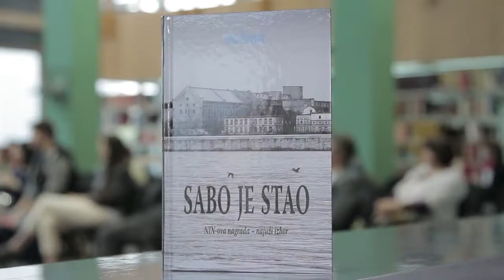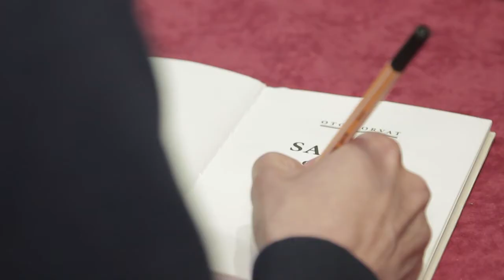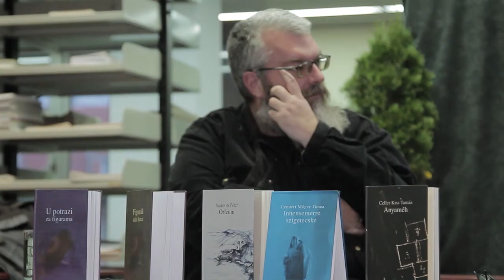"Majski dani knjige" 2015. - treći dan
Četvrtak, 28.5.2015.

16.00
    Pozorišna predstava „Aska s vukom i jarićima“, komedija-mjuzikl za decu
Dramski tekst: Miloš Nikolić
Režija: Danica Vulićević
Songovi i koreografija: Dramski ansambl OŠ“Bratstvo-jedinstvo“,  Pančevo (učenici šestog, sedmog i
osmog razreda)
Gost koreograf: Alisa Oravec

18.00
    Književno veče Ota Horvata
Učestvuju: Oto Horvat, Srđan Srdić i Vule Žurić

Program manifestacije „Majski dani knjige“ – Panonski bukvar prožimanja:
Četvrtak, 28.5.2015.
Čitaonica Gradske biblioteke
19.30
    Predstavljanje Udruženja „zEtna“ iz Sente
Učestvuju: Ištvan Besedeš, Marko Čudić i Vule Žurić